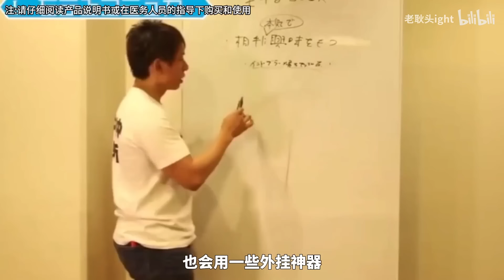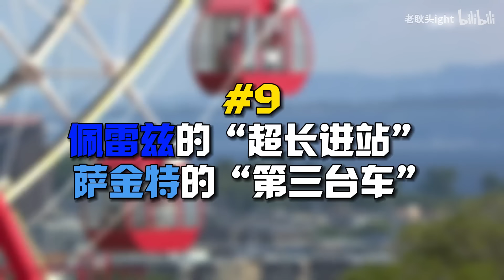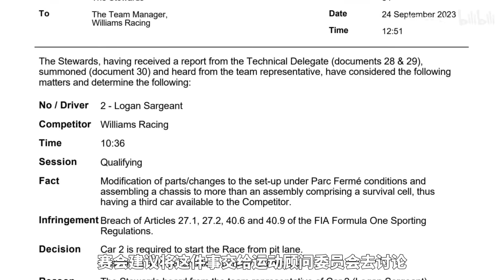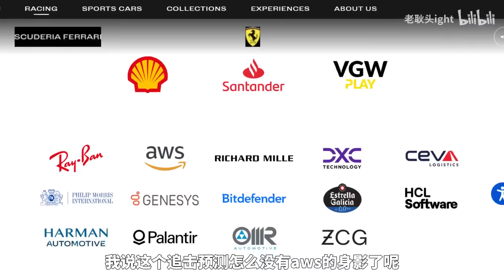当场拿下特别篇：2023年F1十大昏厥表演(上)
哈喽，大家好
我是业余车迷老耿头
紧张刺激的赛车比赛
动力十足的赛车推荐
把学到的分享给大家就是我的快乐！
请注意，本视频是为了讲解汽车领域的内容，所有内容都是在安全情况下进行演示的，完全符合YouTube社区准则。